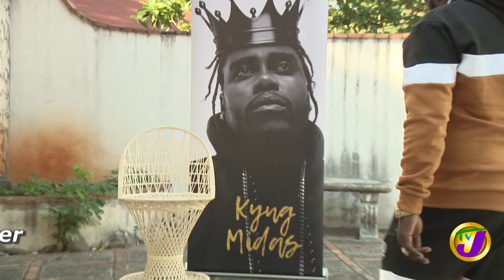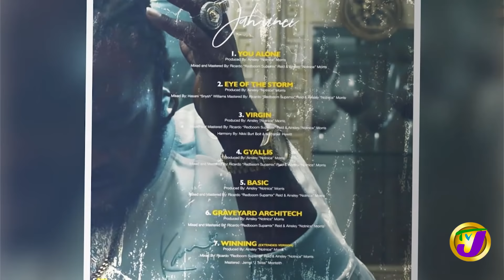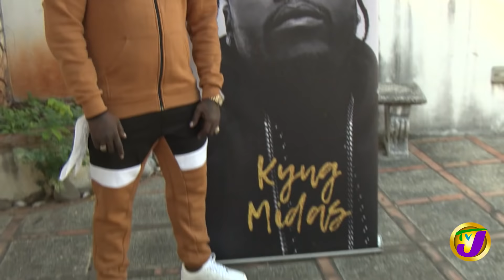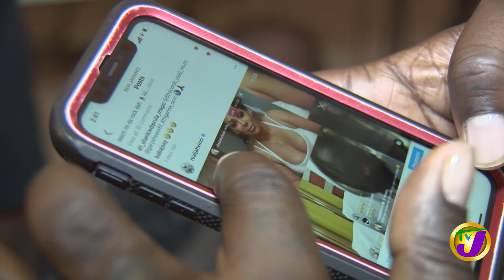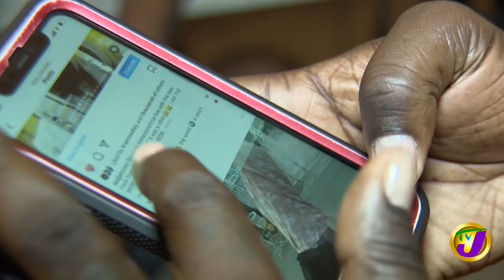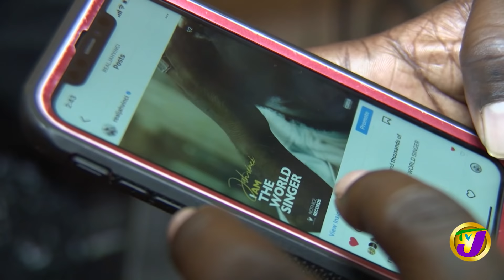Jamaican Dancehall Artiste Jah Vinci's Interview | TVJ Entertainment Report